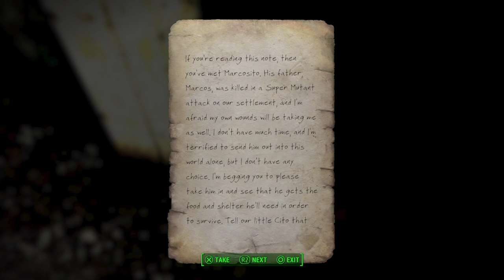Fallout 4 Ps4 Ep.61 I Got A new Friend!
in this episode i explore safari adventure and meet cito
Game by: Bethesda Studios
Video by: dragonkill109
Recorded and edited on ps4